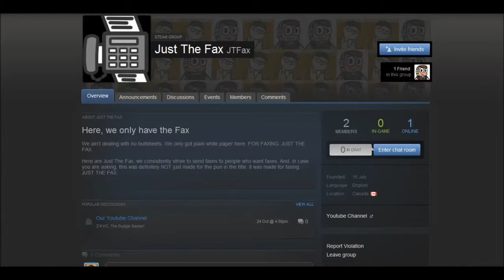Just The Fax Steam Group Promotional Video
Help stop the madness, join the Steam group.